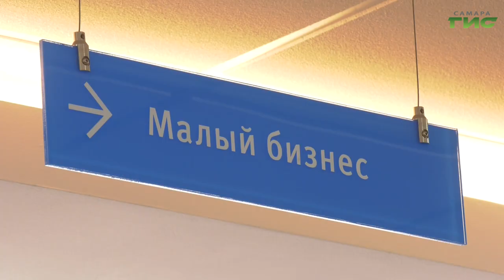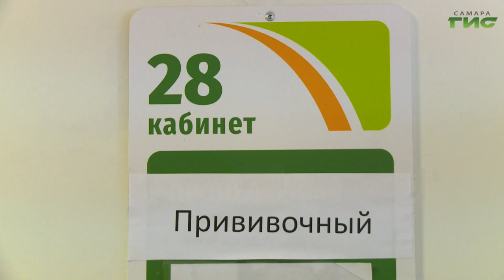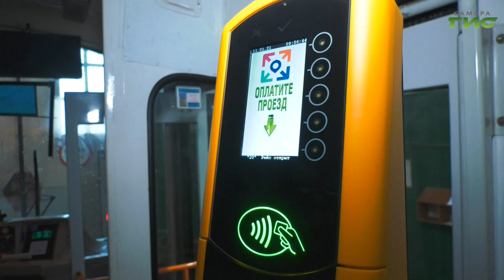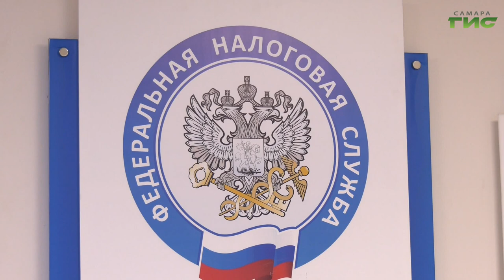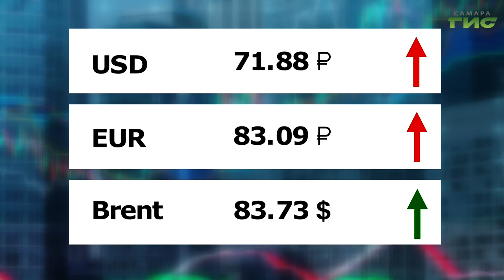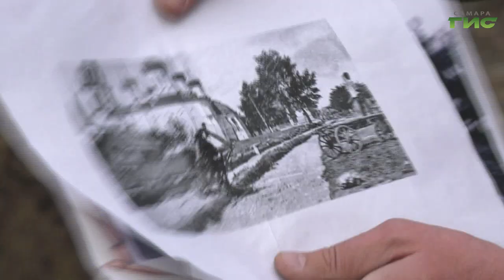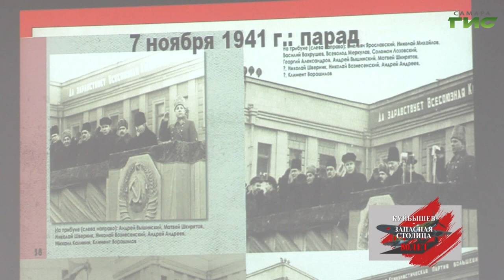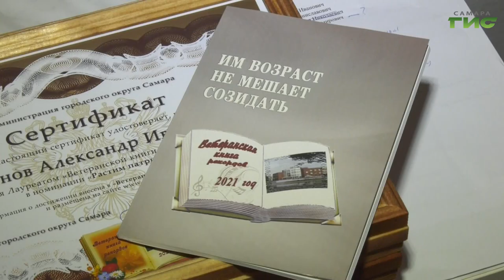"События" от 12.10.2021 (вечер)